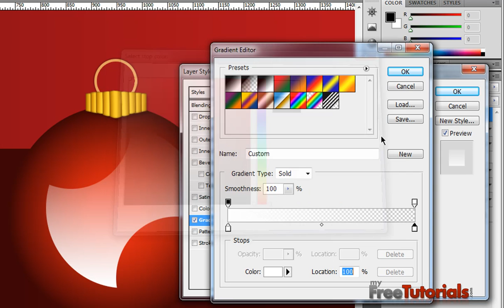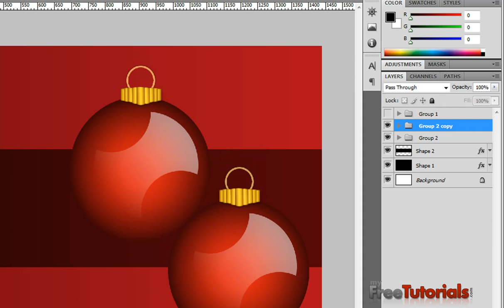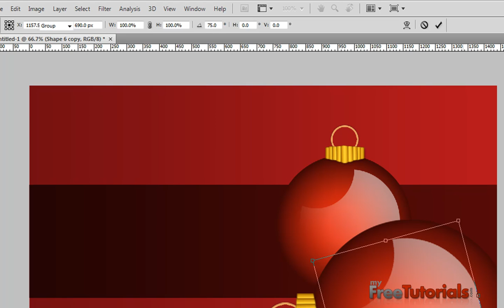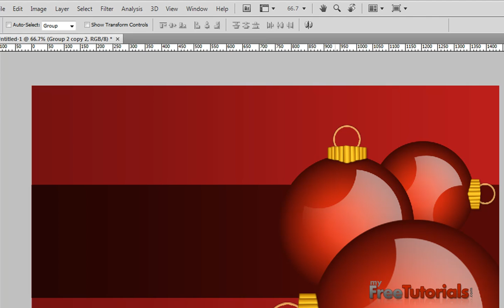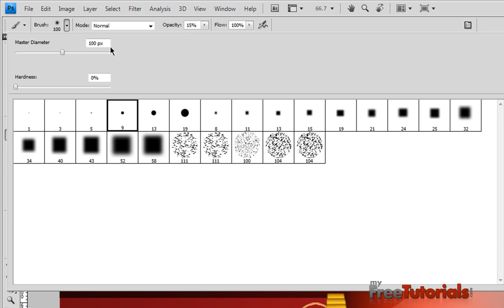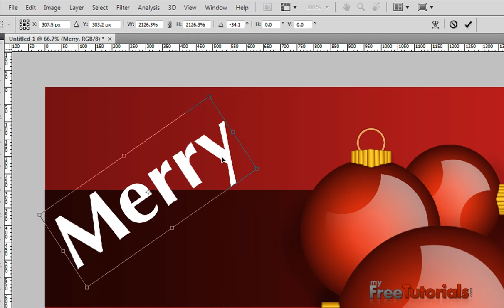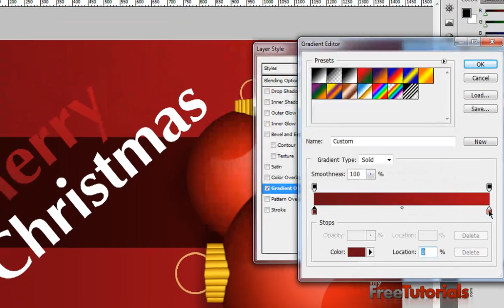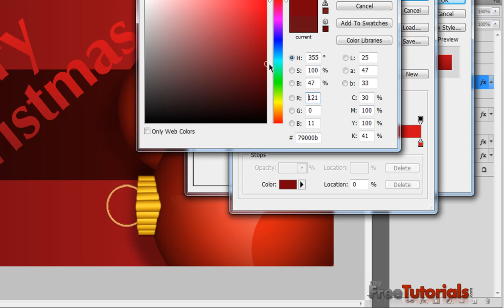Merry Christmas Wallpaper Urdu Tutorial in Photoshop Part 3.mp4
Today In This Video Tutorial I Will Teach You How To Create Merry Christmas Wallpaper in Photoshop.